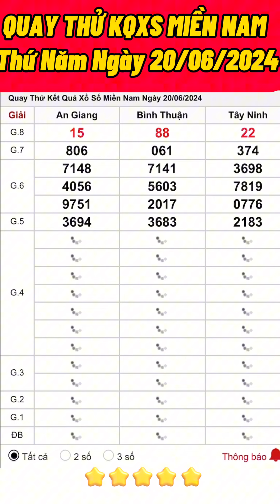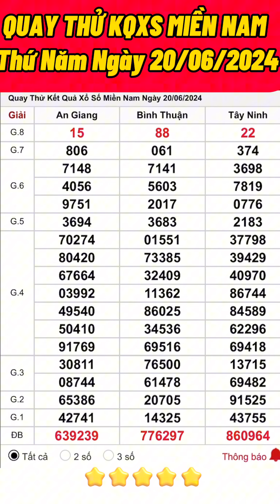QUAY THỬ KẾT QUẢ XỔ SỐ MIỀN NAM HÔM NAY ,THỨ NĂM NGÀY 20/06/2024